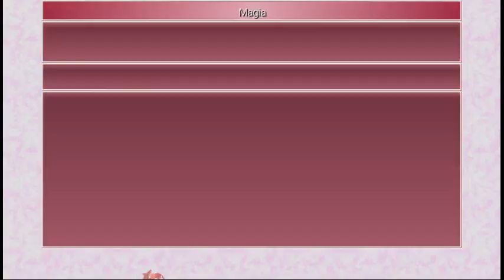Final Fantasy 4 Remake Parte 37 Na Lua dos Lunicolas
o Ultimo mundo do game a lua 2